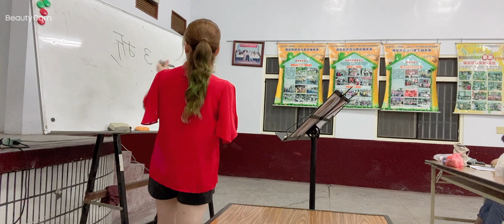鏡中影-教學影片